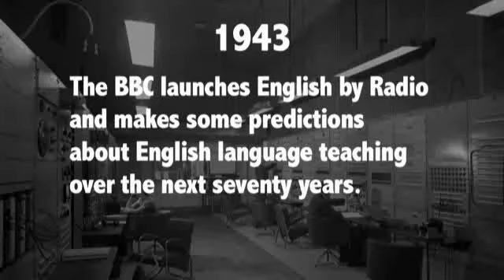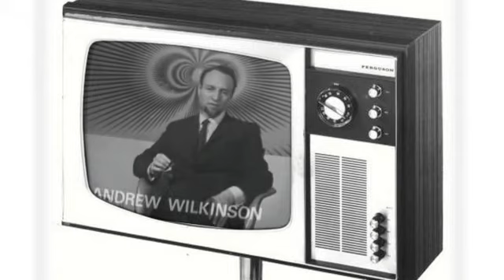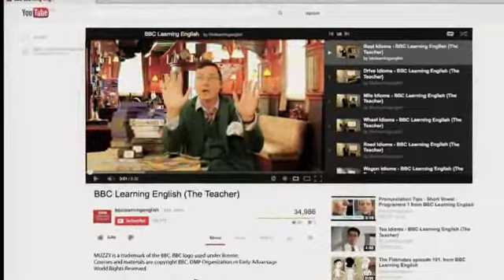Inglés del pasado y del futuro con el Maestro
En esta edición especial, el Maestro celebra 70 años de la enseñanza de inglés en la BBC.